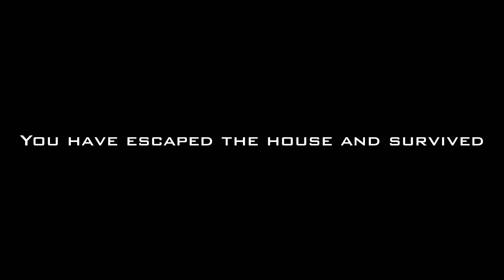FULL GAME CREEPY GRANNY EVIL SCREAM SCARY FREDDY HORROR GAME FULL GAME PLAY